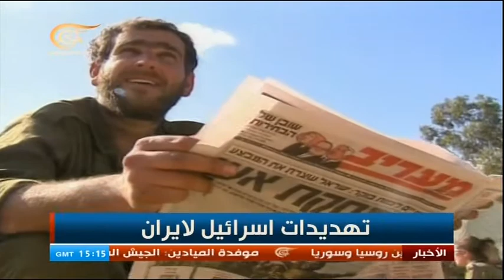واشنطن ستجري مناورة بحرية ضخمة قرب مضيق هرمز